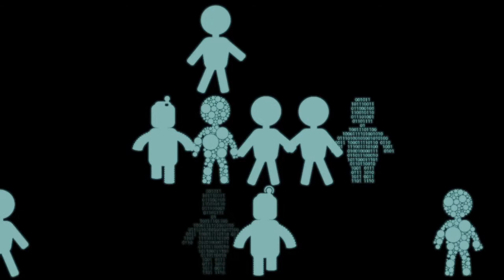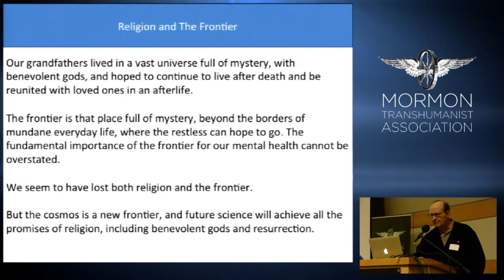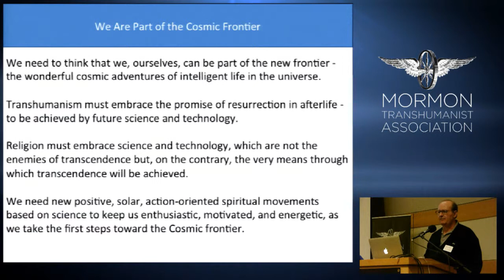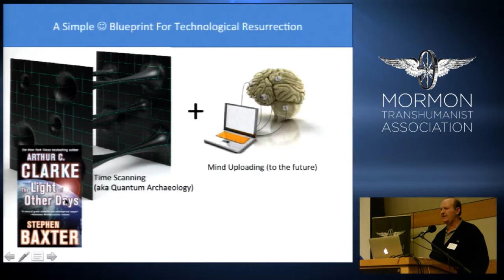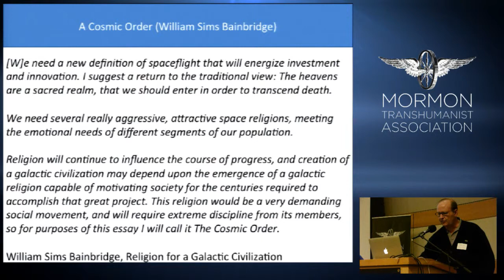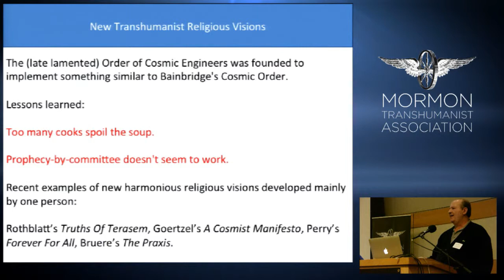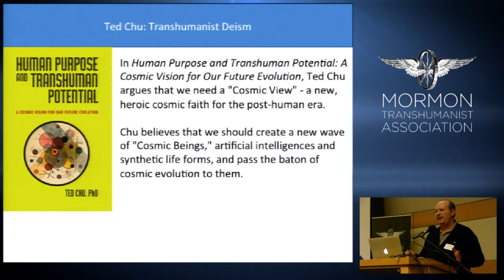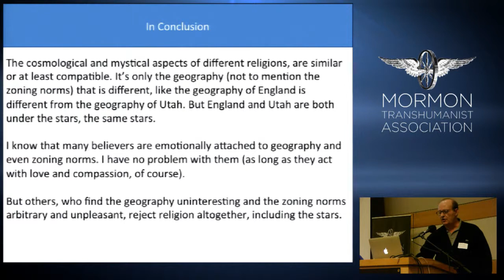"Religion for the Cosmic Frontier" by Giulio Prisco